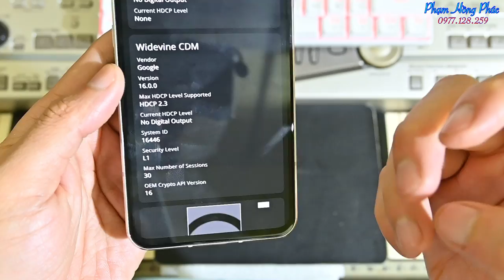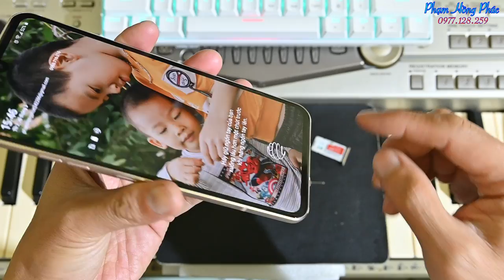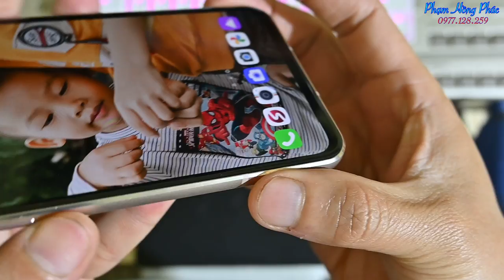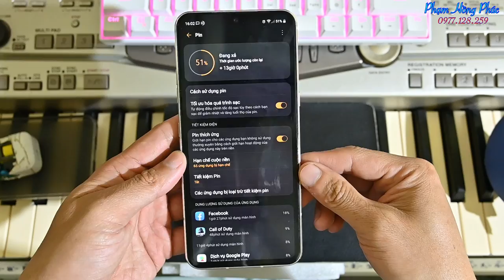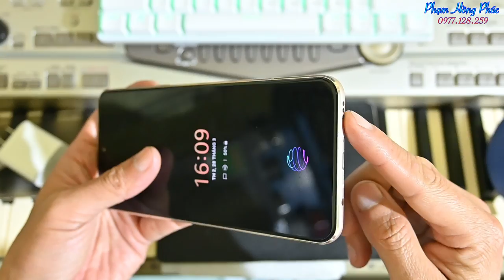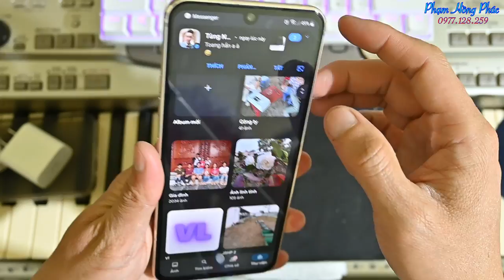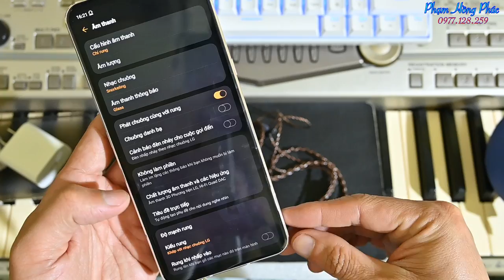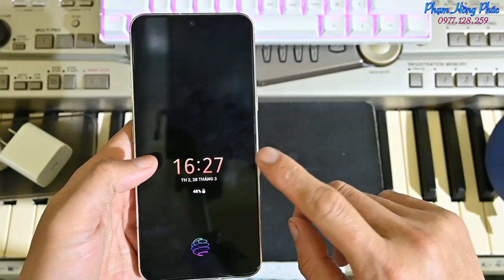Ưu điểm, nhược điểm trên LG V60 - cực chi tiết...